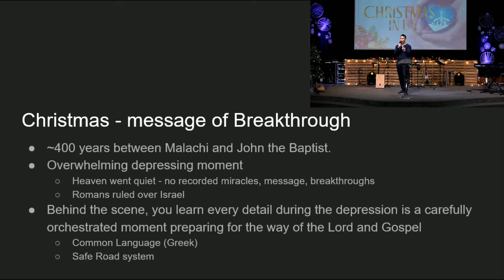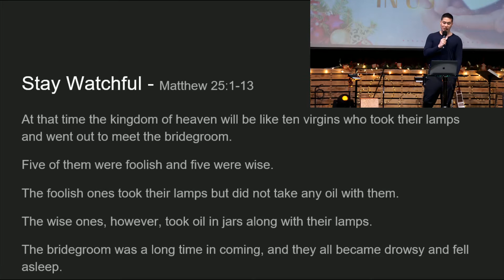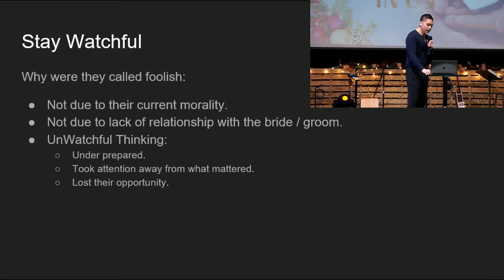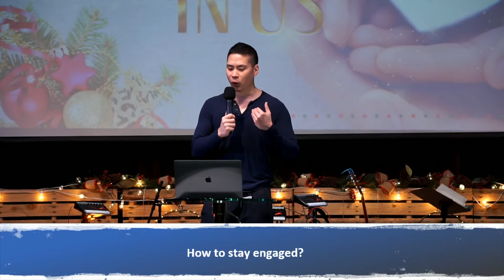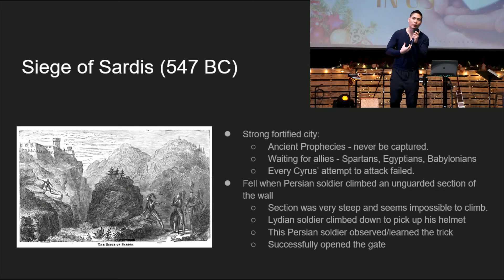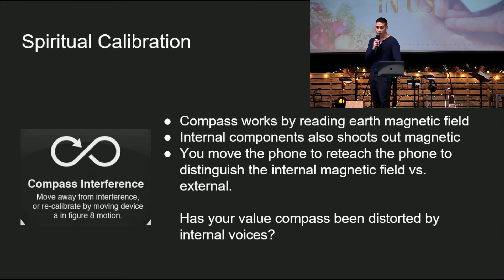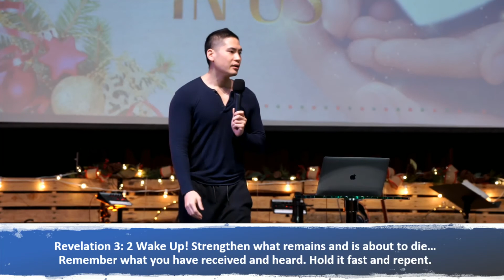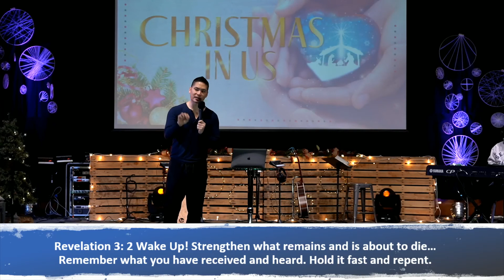Christmas In Us - Watchful Thinking | Ching Ming Lie | IFGF Seattle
God bless.